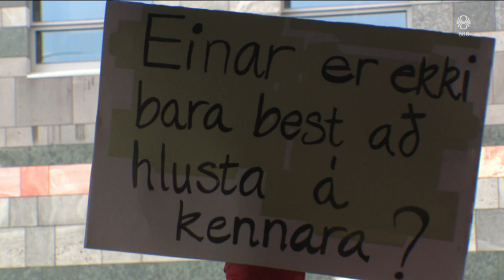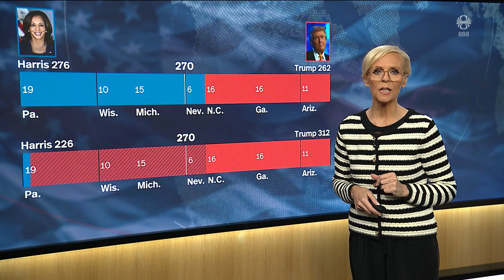Fréttir - 15. okt 2024